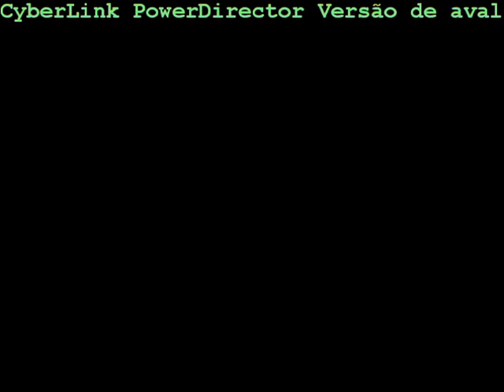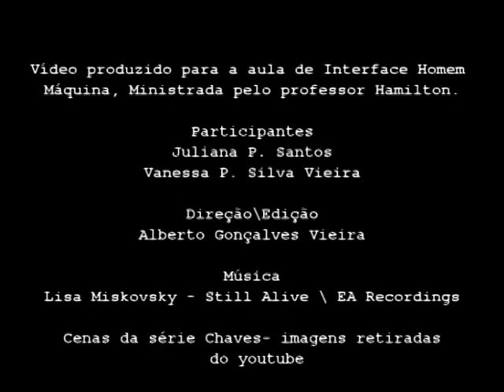FRB - Smart Wardrobe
Smart Wardrobe
Vídeo Representando um modelo conceitual de guarda roupas interativo que trabalha com tecnologias como realidade aumentada, para interação com o usuário, e mecanismos de escaneamento corporal, além de automação de tarefas. Desenvolvido para a aula de Interface-Homem-Máquina do professor Hamilton das Faculdades Integradas Rio Branco.